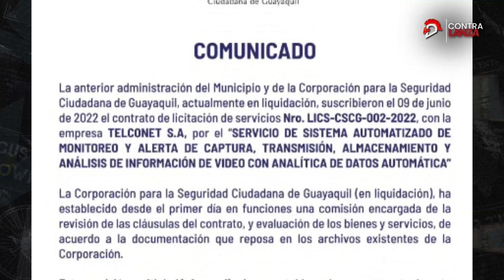La Entrevista: Tomislav Topic habla su verdad sobre las cámaras de Guayaquil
Tomislav Topic, gerente de Telconet, conversó con ladefensaec sobre el contrato con la Corporación para la Seguridad Ciudadana de Guayaquil.